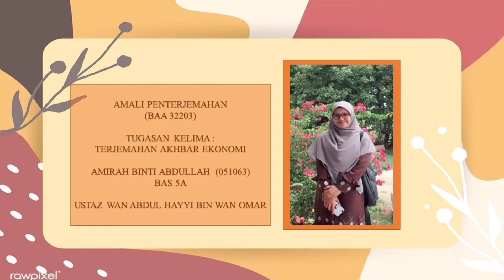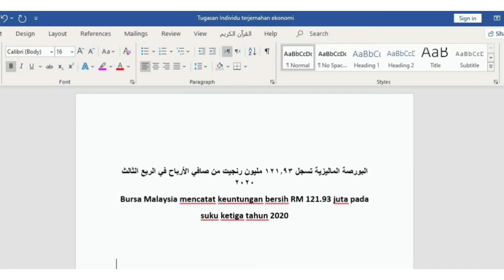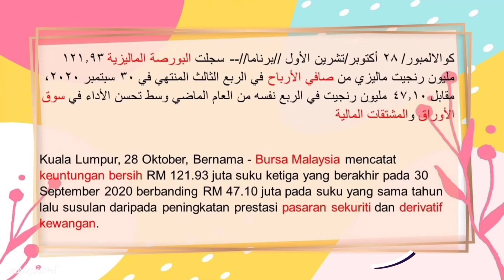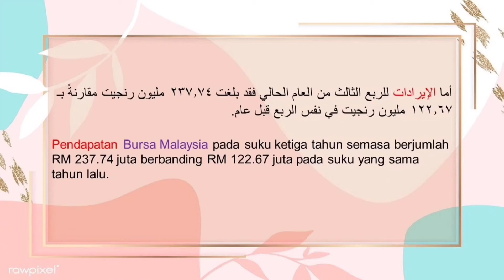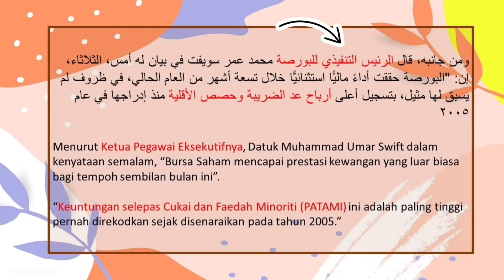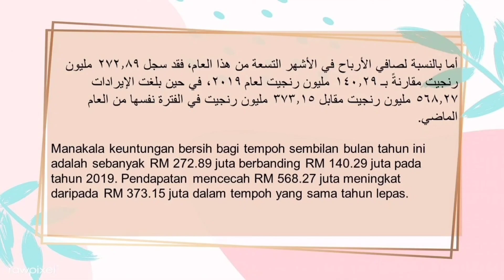TUGASAN MINGGU KE-5 INDIVIDU : TERJEMAHAN AKHBAR EKONOMI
BAA 32203 : AMALI PENTERJEMAHAN
AMIRAH BINTI ABDULLAH
051063
BAS 5A